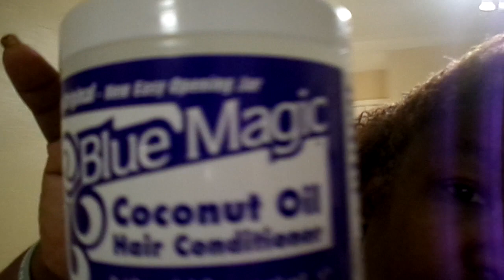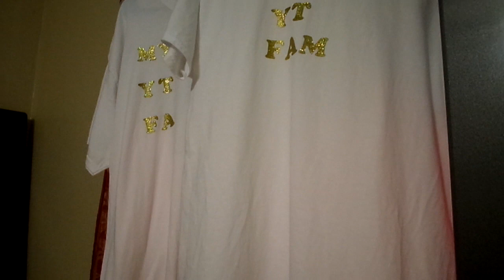MY YT FAM I JUST WANTED TO COME CHIT CHAT WITH Y"ALL AMEN